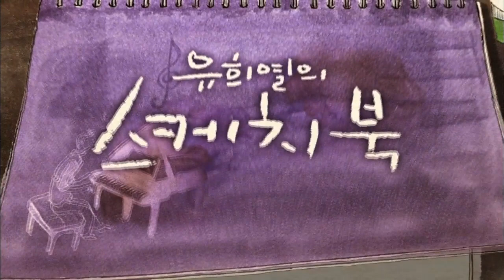Yoon Dohyun - The Sound of Rain / Much As The Time [Yu Huiyeol's Sketchbook]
Yoon Dohyun (윤도현) - The Sound of Rain (빗소리) / Much As The Time (우리 사랑했던 시간만큼)